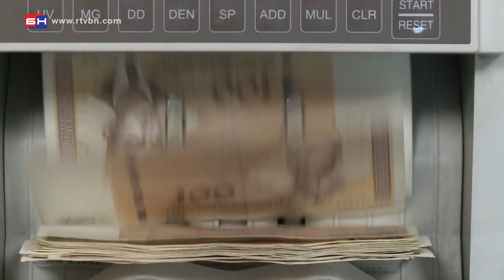Vlada i pad prihoda - Banjaluka (BN TV 2020) HD